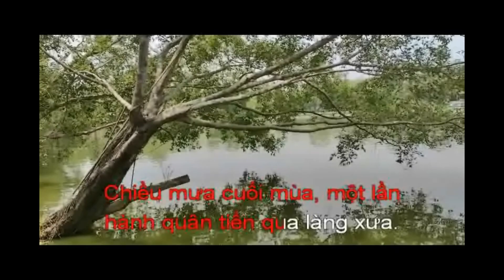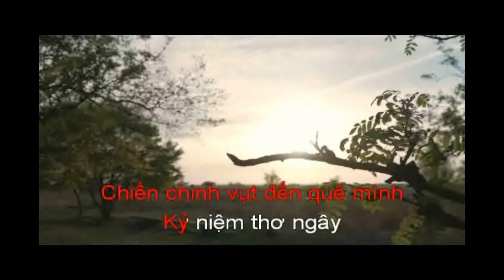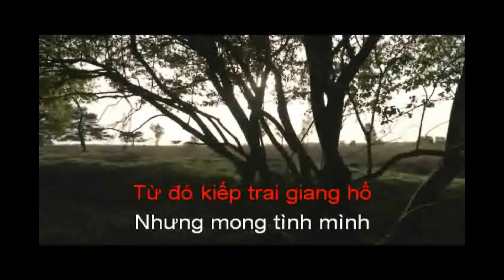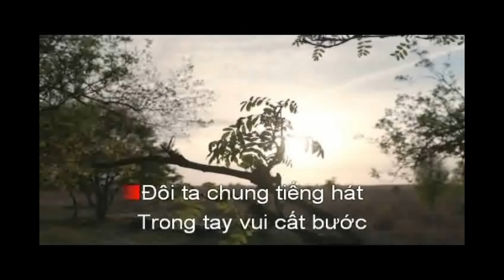Karaoke .NHŨNG NGÀY HOA MỘNG .Sáng tác NS Trương Hoàng Xuân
Nhạc tình cảm xưa 1968